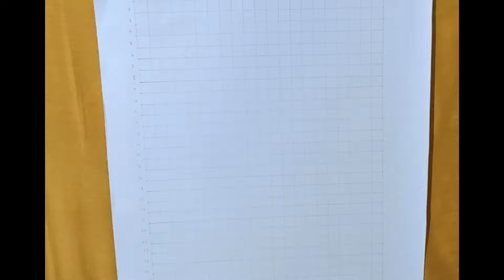K L Rahul drawing ❤️🔥|| k l Rahul painting 🔥💝